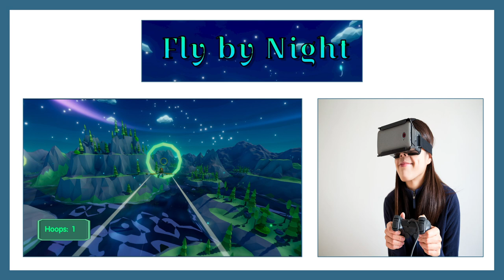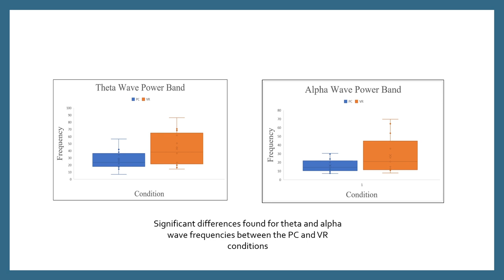Video Games and Virtual Reality as a Relaxation Therapy: An EEG Study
Video games are popular as entertainment tools. Yet, they can also be used as tools for other activities, including relaxation and meditation. Virtual reality (VR) games have enhanced player experiences thanks to immersive applications, such as VR cinema, virtual browsing, and virtual spaces that can be used as an extension of the physical area. Among those applications, VR shows promise for relaxing and therapeutic applications. However, most of these applications position users in a passive interaction with their environment. This project explores if relaxation and mindfulness in VR can be achieved through active player engagement, where users directly control their character and provide input. Two versions of a relaxing video game were made: (1) a PC version where the player flies and explores natural landscapes in-game on a classical PC-gaming setup (i.e., a monitor display, keyboard, and gamepad); (2) a VR version, where the game is played via head-mounted display (HMD), specifically the Oculus Quest. I used a brain-computer interface (BCI), specifically the “Emotiv Insight” Electroencephalography (EEG) headband, to record participants’ brainwave activities while playing the game. Based on the results of my study, I found a statistically significant difference on both theta and alpha brainwave frequencies (i.e., the brainwaves that express relaxation and engagement) between the PC and VR versions of the game. Furthermore, I collected qualitative impressions of both the PC and VR games, where participants reported their subjective levels of relaxation after each version. The results of the survey show that participants experienced enhanced relaxations states in VR compared to PC. This thesis contributes empirical evidence that VR games can be used to further enhance relaxation states in players and show promise for applications in mindfulness and meditation through active player engagement.